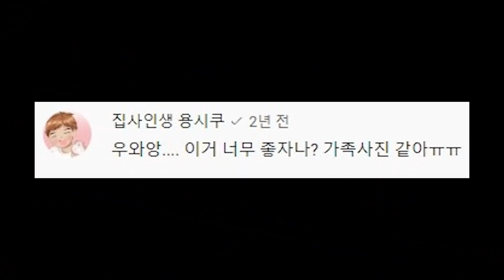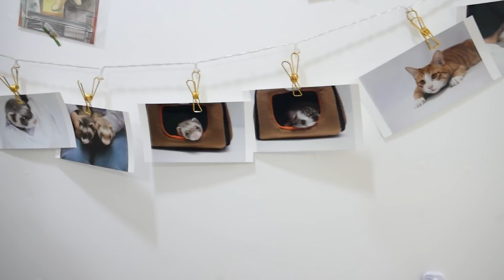고슴도치, 고양이, 페럿과 함께한 방구석 프로필 촬영과 가족사진 찍기!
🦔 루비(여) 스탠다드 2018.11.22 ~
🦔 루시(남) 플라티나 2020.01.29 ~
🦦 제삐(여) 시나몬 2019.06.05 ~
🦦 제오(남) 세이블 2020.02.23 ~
🐱 바바(남) 코리안숏헤어 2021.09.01 ~